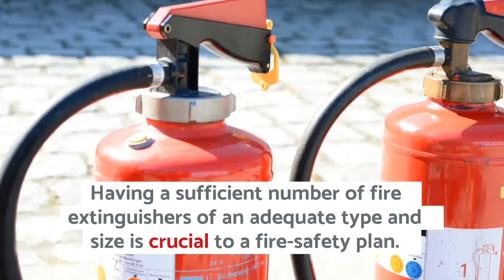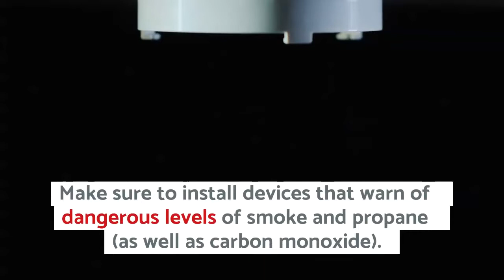RV Fire Safety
Making a plan and having the proper equipment can help to avert disaster.